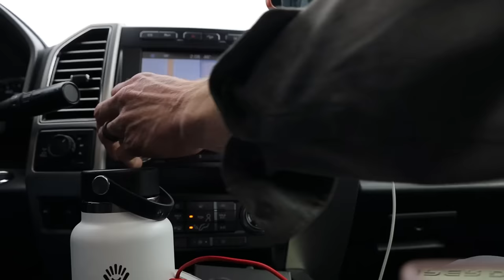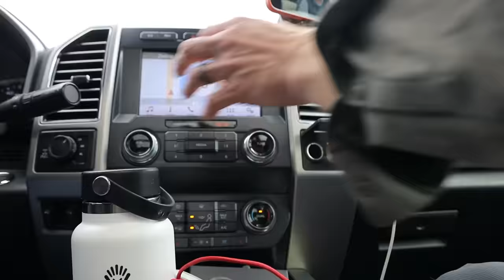Towing an RV: What's the Right Speed to Tow??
Join the KYD Insiders for monthly Livestreams, meet-ups and the most supportive RV community anywhere!

Big thanks to the contributors for this episode!

ℹ️ About the Episode:
How fast is too fast to tow? This is a topic we've wanted to cover for a long time—perhaps because we frequently get passed by all sorts of RVs like we're going backward! Anything and everything seems to pass us, from massive Class As to SUVs towing single-axle trailers. Which begs the question: is there a right speed to tow? To answer this question, we reached out to three RV experts, including JD from Big Truck Big RV, Kenny from Airstream Trippin', and Eric from TechnoRV. Each of these experienced RVers provided their own thoughts and opinions on the need for speed in all kinds of RVs, from towable travel trailers and 5th wheels to motorized RVs.

Join the most supportive and genuine RV community ever. Get our welcome package in the mail, monthly ((Livestreams)), invitations to meet-ups, and access to giveaways and let us follow you in our secret Facebook group with over 2,000 Insiders. We'd love to get to know you too! We believe documenting your experiences and adventures is important, even if you don't consider yourself to be a "video creator". Looking back on our journey, there is so much we would have forgotten and KYD is a time capsule of our life. You don't need a cinematic video to make it worthwhile - phones today have cameras that rival DSLRs - just take the time to capture your experiences to save or share!